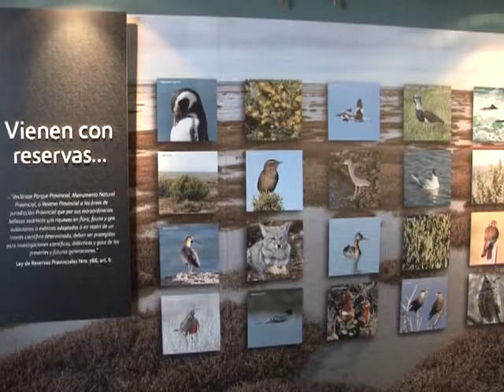LUCIANA RODRIGUEZ- VISITAMOS EL CENTRO DE INTERPRETACIÓN AMBIENTAL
EL CENTRO DE INTERPRETACIÓN AMBIENTAL, UBICADO EN NUESTRA COSTANERA SIGUE CON SUS PUERTAS ABIERTAS RECIBIENDO LA VISITA DE TURISTAS, VECINOS Y CONTINGENTES DE COLONIAS DE VACACIONES.
EN EL LUGAR DIALOGAMOS CON LA GUÍA LUCIANA RODRIGUEZ QUIEN INFORMÓ DÍAS, HORARIOS Y ACTIVIDADES PARA VISITAR ÉSTE ESPACIO EMPLAZADO EN NUESTRA COSTANERA.